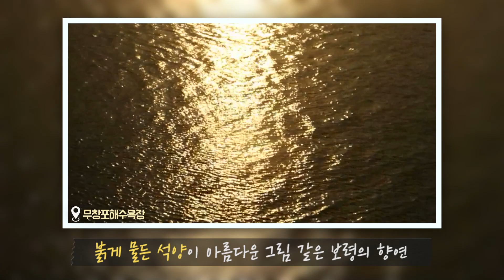아름다운 그곳 보령 석양명소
당신을 위한 아름다운 그곳을 만나다!

당신에게 선물하는 붉게 물든 석양의 아름다움을!

그 속에서 빛나는 당신을 위해 건강한 도시
행복한 보령이  언제나 함께 합니다